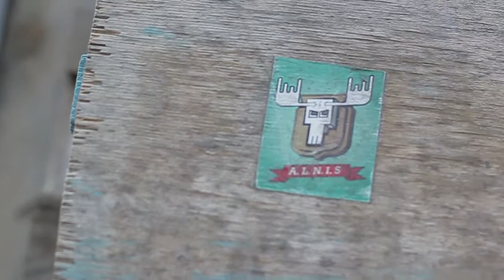A.L.N.I.S 2012 | Building & Warming Up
Its coming back once in the year and with that we mean nothing else just A.L.N.I.S aka the most respected and important rollerblading competition in Latvia!